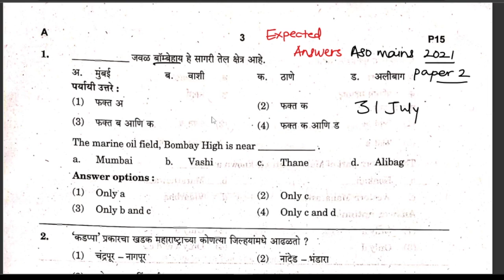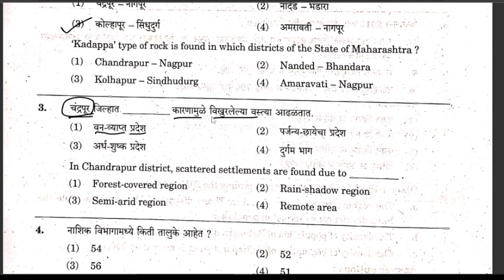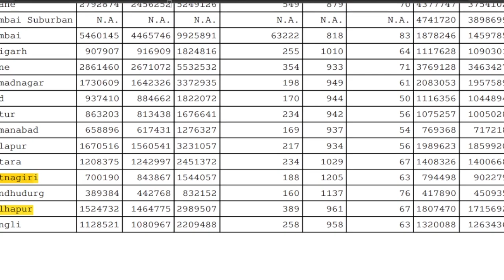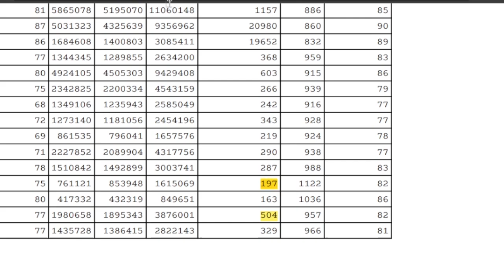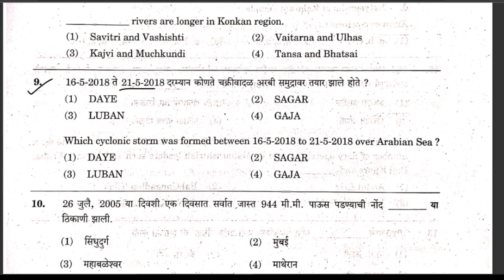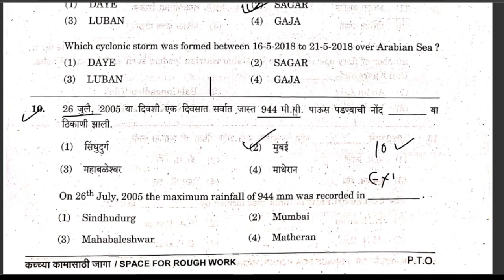MPSC ASO mains 2021 answer key | आज झालेल्या पेपरची भूगोलाची संभाव्य उत्तरे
ASO mains 2021 answer key | आज झालेल्या पेपरची भूगोलाची संभाव्य उत्तरे ASO paper 2

ASO mains paper 2 answers
mpsc aso mains
aso mains all answers
ASO answer key 2022